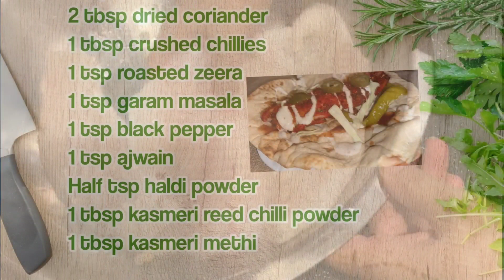Masala Fish Tasty And Easy Recipe | How To Make Fish Fry With Masala | Spicy Fish Fry Masala Recipe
ingredients:

Boneless fish 6-piece
3 tbsp lemon juice
1 tbsp garlic paste
1 tsp salt
2 tbsp dried coriander
1 tbsp crushed chillies
1 tsp roasted zeera
1 tsp garam masala
1 tsp black pepper
1 tsp ajwain
Half tsp haldi powder
1 tbsp kasmeri reed chilli powder
1 tbsp kasmeri methi

For garnishing :

1 cup chopped cabbage
Few jalapeños
Few long jalapeños

masala fish tasty and easy recipe, how to make spicy fish masala dannysadventure,
masala fish tasty and easy recipe,
how to make fish masala at home,
spicy fish fry masala recipe,
masala fish fry,Uk style masalla fish with naan,
masala fish recipe
masala fish food fusion,
masala fish recipe food fusion,
masala fish banane ka tarika,
masala fish and naan,
masala fish in air fryer,
masala fish banane ki recipe,
masala fish fry shan e delhi,
masala fish fry recipe pakistani
masala fish finger,
masala fish fried recipe,
masala fish eggs recipe,
fish egg masala,
eastern fish masala recipe,
spice eats fish masala,
easy fish masala recipe,
masala fish gravy,
masala fish grill,
fish fry green masala recipe,
fish green masala,
green masala fish curry,
masala fish halaal recipes,
masala fish healthy,
hara masala fish fry,
fish fry masala homemade,
masala fish in naan,
masala fish ingredients,
masala fish in naan recipe,
masala fish in pan,
jp masala fish fry,
masala fish kaise banaen,
masala fish kaise banate hain,
fish masala kerala style,
fish fry masala kerala style,
lahori fish masala recipe,
laveena fish masala,
lahori fish masala,
lahori masala fish fry,
shan lahori fish masala recipe,
lady fish masala fry recipe,
lahori masala fish fry recipe,
masala fish masala,
masala fish marinade,
fish masala recipe malayalam,
mangalore fish masala fry,
fish fry masala malayalam,
masala fish naan,
national fish masala recipe,
masala fish oven recipe,
masala fish oven,
masala fish on bbq,
recipe of fish masala,
fish masala fry odia,
fish fry masala with onion,
fish masala indian style,
masala fish platter,
masala fish pakistani,
masala fish pakistani recipe,
masala fish pakora,
masala fish pan fried,
masala fish recipe fry,
masala fish recipe oven,
masala fish salan,
shan fish masala recipe,
masala fish tawa fry,
green masala fish tawa fry,
fish fry masala in tamil,
fish tikka masala,
fish tawa masala fry recipe,
tawa fish masala recipe,
masala fish uk,
fish curry using fish masala,
fish fry masala uthiramal,
udupi fish masala,
ungal meenavan fish masala,
fish fry using fish masala,
masala fish recipe uk,
fish masala recipe urdu,
masala fish with naan,
fish fry with masala,